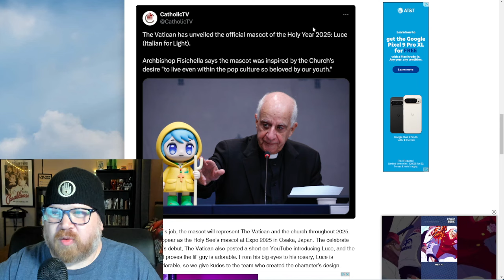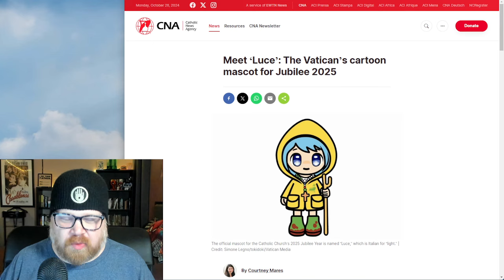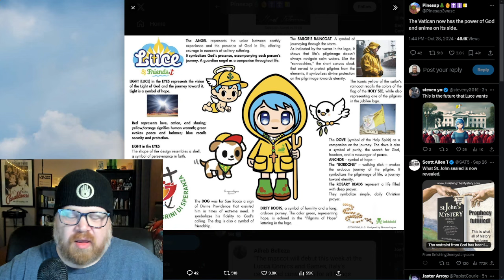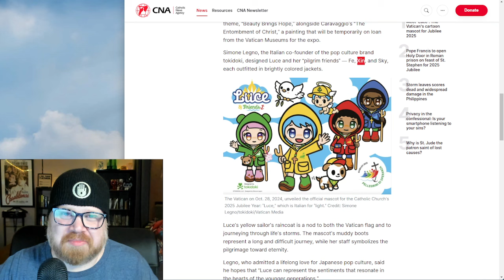Luce & Friends: Vatican’s Catholic Anime Cartoon Mascot for Jubilee 2025 | Let's Really Examine This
I probably had the same reaction you did, but let's really look at it.